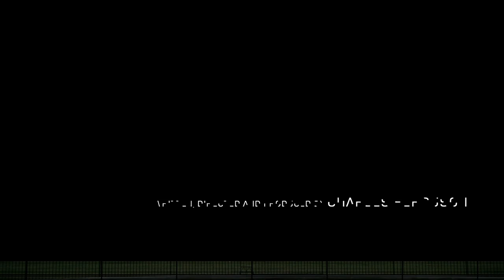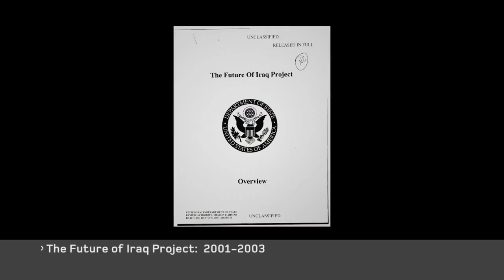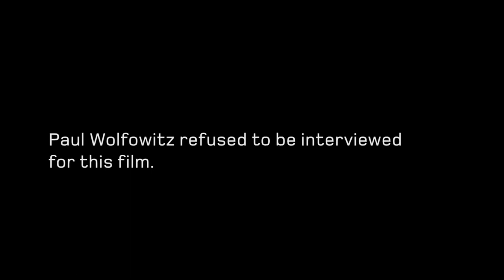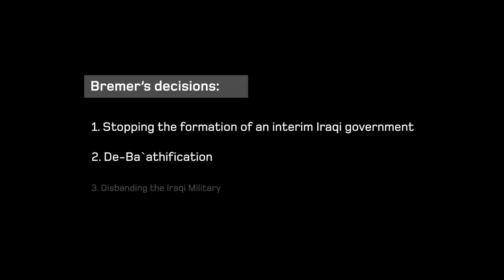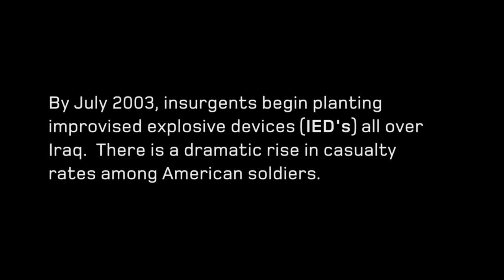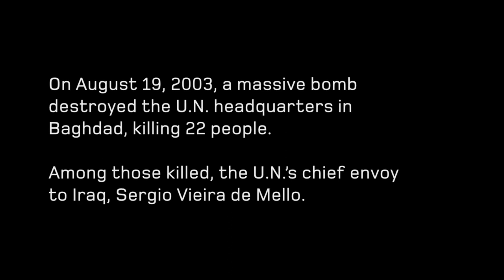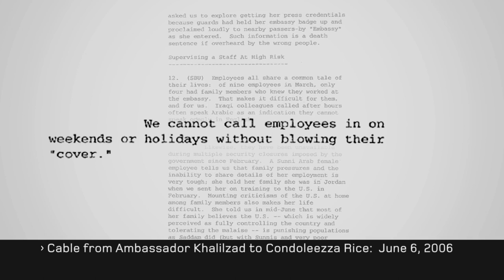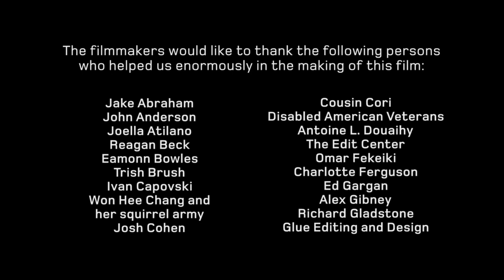No End In Sight (2007) FULL IRAQ WAR DOCUMENTARY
"No End in Sight," released in 2007, is a critically acclaimed documentary that offers a comprehensive and gripping examination of the American occupation of Iraq, beginning in 2003. Directed and produced by Charles Ferguson, a political scientist and filmmaker, the film is notable for its in-depth analysis and its use of interviews with high-ranking officials, soldiers, journalists, and Iraqi civilians to paint a vivid and often harrowing picture of the war's unfolding.

The documentary meticulously chronicles the events leading up to the Iraq War and the subsequent occupation by American forces. It delves into the decision-making processes of the Bush administration, highlighting the key figures involved and scrutinizing the strategies implemented in the war's early stages. With a focus on the critical period from the initial invasion to the notorious Abu Ghraib prison scandal, "No End in Sight" sheds light on the series of errors and misjudgments that exacerbated the conflict and led to a prolonged and turbulent occupation.

Ferguson's approach is analytical yet accessible, blending expert commentary with firsthand accounts. The film does not shy away from the complexities and controversies of the Iraq War, exploring themes such as the disbandment of the Iraqi army, the lack of post-war planning, the insurgency, and the deepening sectarian divide. These elements are interwoven to create a narrative that is not only informative but also deeply moving, emphasizing the human cost of political decisions.

"No End in Sight" stands out for its refusal to oversimplify the narrative of the Iraq War. Instead, it presents a multifaceted view that challenges viewers to consider the broader implications of foreign policy decisions. The documentary has been lauded for its thorough research, compelling storytelling, and its ability to engage audiences regardless of their prior knowledge of the subject.

This film is a must-watch for anyone interested in understanding the complexities of modern warfare, the intricacies of international politics, and the profound impact of military intervention on both a global and personal scale. Whether you are a student of history, a follower of current events, or simply a cinephile in search of a powerful documentary, "No End in Sight" promises to be an enlightening and thought-provoking experience.